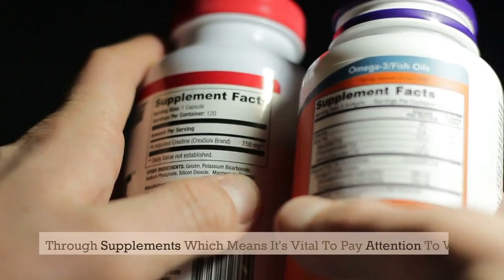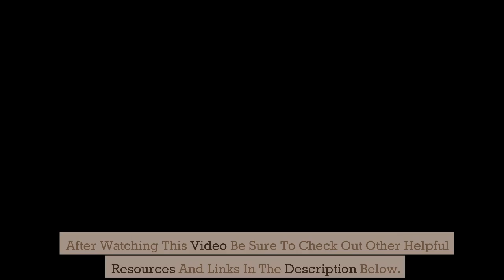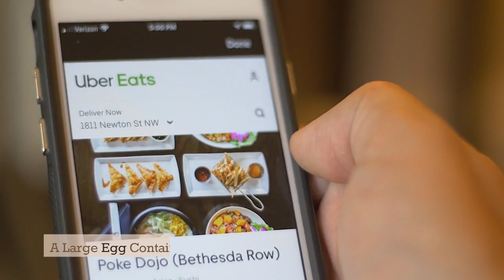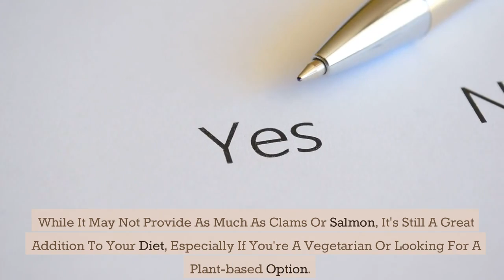7 Vitamin B12 Rich Foods | Say Bye To Brain FOG Forever!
7 Vitamin B12 Rich Foods | Say Bye To Brain FOG Forever!

Are you suffering from brain fog? You're not alone! In this video, we're going to share with you 7 Vitamin B12 rich foods that will help you stay proactive, energized and focused all day long!

Brain fog is a common problem that affects many people, and it can be difficult to stay proactive and focused throughout the day. By eating foods rich in Vitamin B12, you'll be able to improve your focus and reduce your brain fog. We'll share with you 7 Vitamin B12 rich foods that you can eat to stay healthy and energized all day long!

Whether you're concerned about a potential B12 deficiency or simply curious about the role this vital nutrient plays in brain health, this video is packed full of practical dietary tips and nutritional advice. We'll highlight the best natural sources of vitamin B12 and show you how to incorporate them into your B12 diet.

Say goodbye to feeling sluggish and hello to high vitamin B12 foods that help improve energy levels and brain function. From boosting brain power to strengthening your immune system, we'll dive into the array of health benefits vitamin B12 offers. We'll also explore how overcoming fatigue with B12 can improve your overall well-being and productivity.

With a focus on foods high in B12, we'll show you how to say goodbye to fatigue and brain fog forever! You'll discover a range of vitamin B12 foods that are not only delicious but also incredibly beneficial for your health.

So, whether you're interested in brain-boosting foods, mental fatigue remedies, or the role of B12 for energy, you'll find a wealth of valuable information in this video. Tune in to learn more about these amazing B12-rich foods and start your journey towards improved energy and mental clarity today!

Remember, your health is your wealth, and with vitamin B12, you're well on your way to a more energetic, focused, and vibrant life!

Your support helps us create more valuable content for you.

We love hearing from you and are here to help!